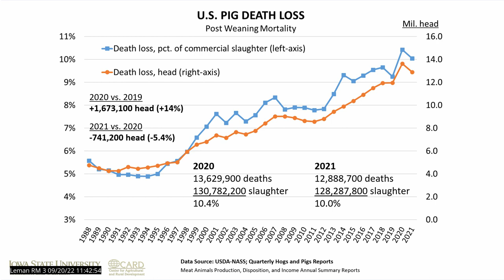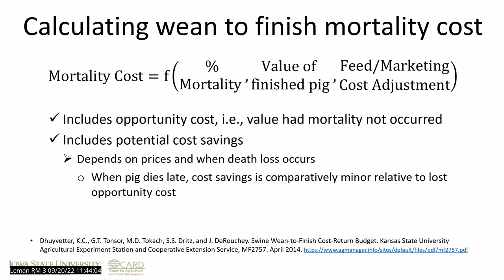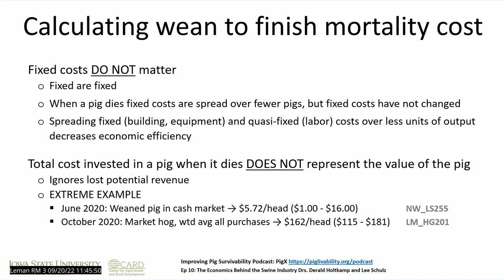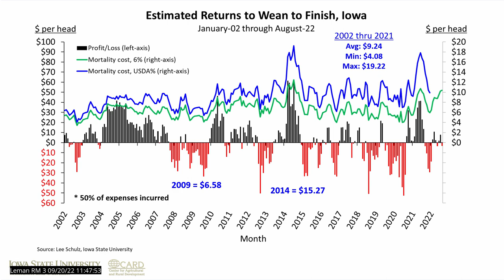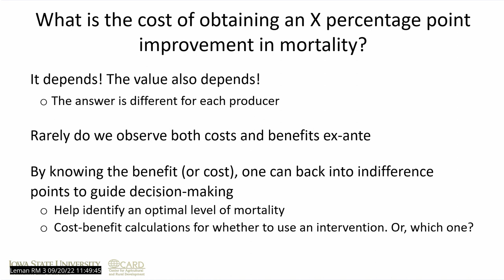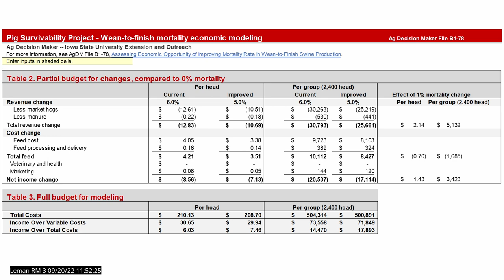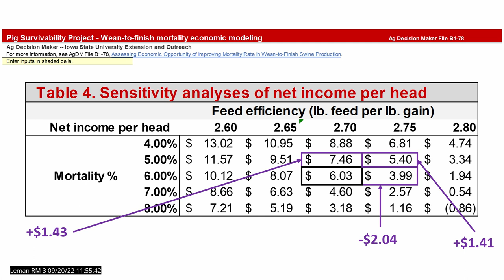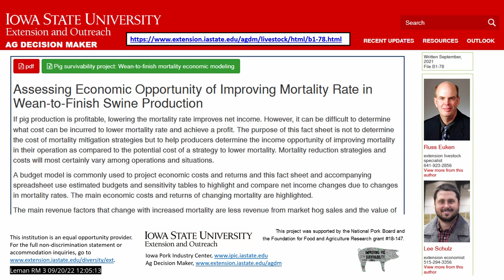Economics of wean-to-finish mortality – a newly developed calculator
Presented by Lee Schulz of Iowa State University during the 2022 Allen D. Leman Swine Conference, recorded September 20, 2022.